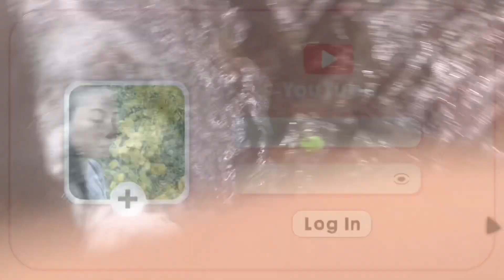Tiếng nước suối chảy tiếng ve kêu âm thanh chữa lành | Suối Tiên núi Dinh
Suối Tiên Núi Dinh Bà Rịa Vũng Tàu là 1 điểm đến thú vị cho những ngày hè thư giãn với âm thanh của nước suối chảy, tiếng ve kêu.